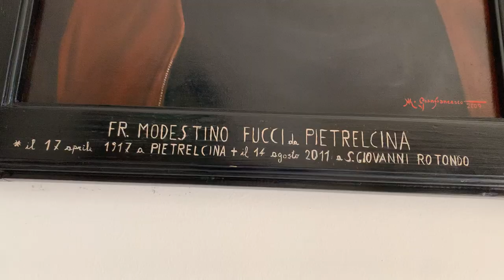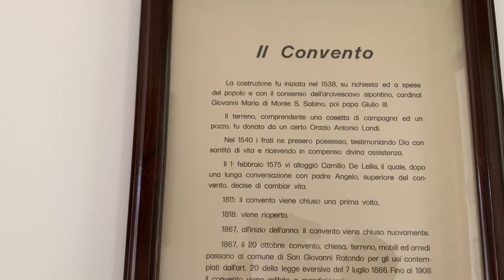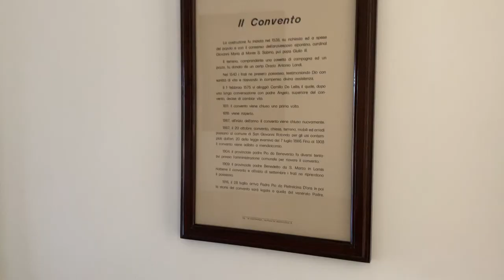Padre Pio in quarantena in foresteria